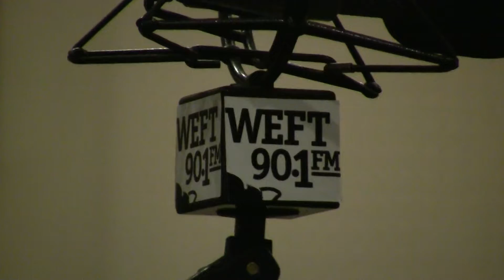WEFT Sessions - GaiaTonic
GaiaTonic performs live on WEFT 90.1FM.